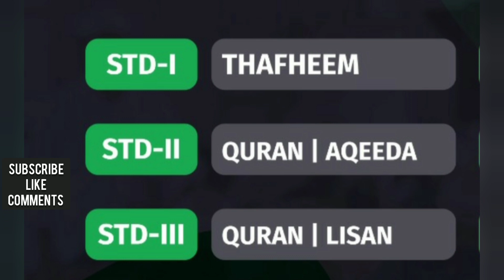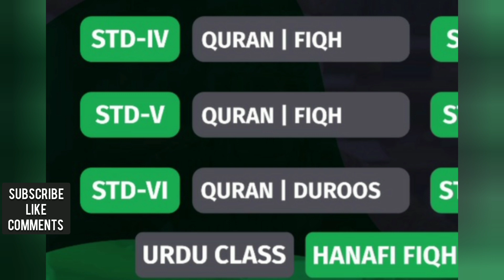Samastha Online Class Link August 14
Samastha Online Class August 14
Samastha Online Class Today

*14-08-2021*